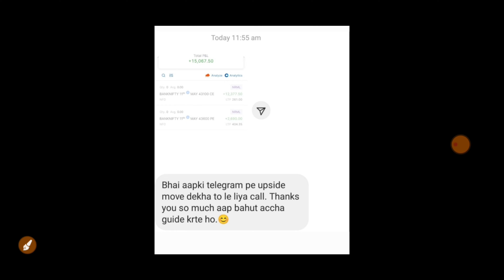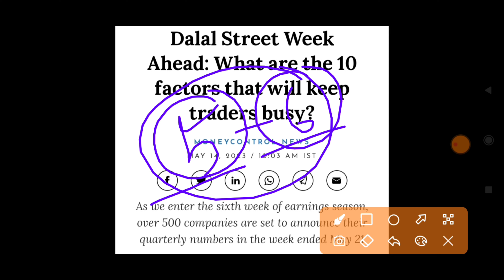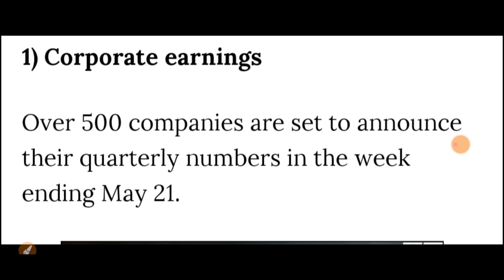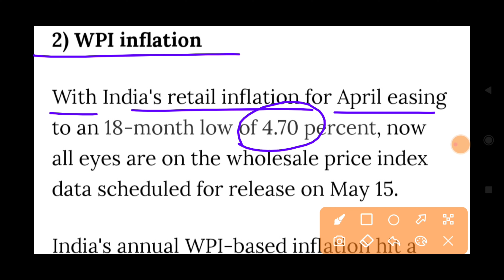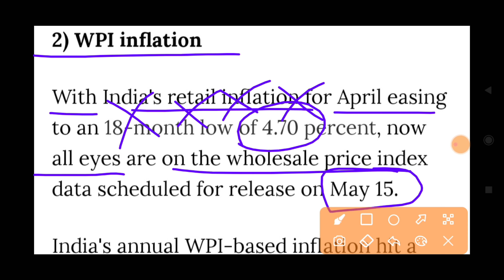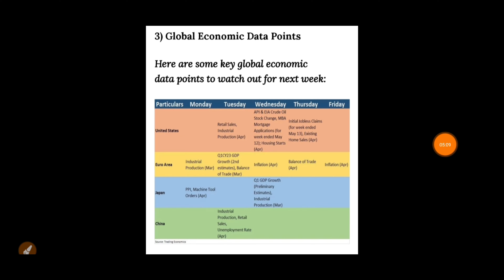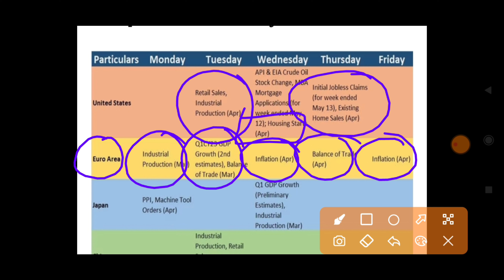HDFC BANK से बाद झटका कल बाजार को लगेगा BIG SHOCK 💥 | 15 May Nifty Bank Nifty Prediction